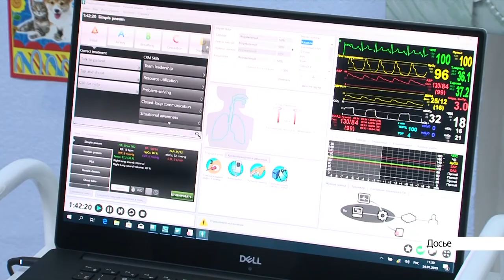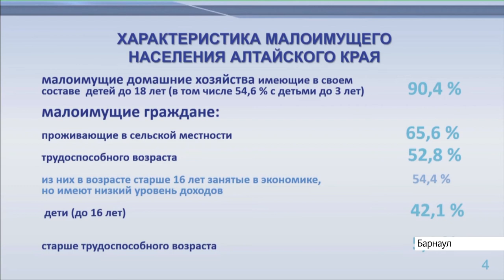Нехватка медкадров и доходы ниже прожиточного минимума: что обсуждали на заседании правительства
На сегодняшний день в Алтайском крае не хватает в среднем около 30% сотрудников в здравоохранении. Помимо этого, по итогам прошлого года более 400 тысяч жителей края имели доходы ниже прожиточного минимума.

Эти актуальные для региона вопроса обсудили сегодня, 22 сентября 2021 года, на заседании правительства под руководством Виктора Томенко.